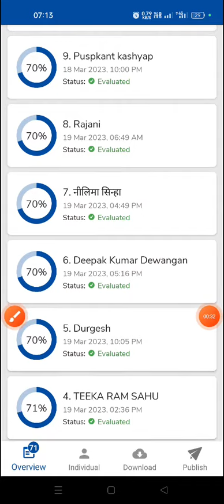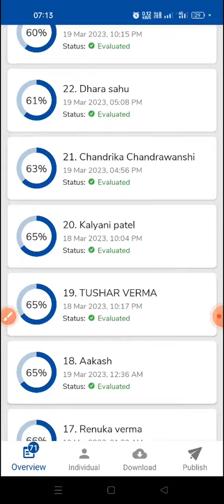शिक्षक वर्ग 02 बैच ,रैंक,रिजल्ट (रसायन टेस्ट ) आज ही जॉइन करे बैच 7583864461 (व्हाट्सएप/कॉल)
*📢📢(शिक्षक भर्ती + आंदोलन)📢📢*

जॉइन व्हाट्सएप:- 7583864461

*अब वेकैंसी लाने के लिए होने वाली अनिश्चितकालीन आंदोलन जो कि छत्तीसगढ़ प्रशिक्षित डीएलएड बीएड संघ के बैनर तले आयोजित किया जा रहा है उसका सहयोग करे:-*

*"आंदोलन के साथ आंदोलन स्थल में भी एक विशेष रणनीति से तैयारी जारी रखे।"*

⛔ विशेष आग्रह:-
*("छत्तीसगढ़  प्रशिक्षित डीएलएड बीएड संघ"- दाऊद खान (अध्यक्ष)*

 *आंदोलन आर्थिक सहयोग  + सम्पूर्ण तैयारी एक साथ क्योकि आंदोलन के साथ तैयारी को एक दिशा देना भी जरूरी है:-*
*⚠️तैयारी +आंदोलन📢*
[ *छ:ग प्रशिक्षण डीएलएड बीएड संघ के सहयोग से तैयारी करें:-*]

*सहायक शिक्षक लक्ष्य 2.0 बैच*
(कला समूह & विज्ञान समूह)

उपलब्ध सुविधाएं:-

1) सम्पूर्ण सिलेबस के एक एक पॉइंट की तैयारी टेस्ट सीरीज के माध्यम से.

2) सिलेबस के अनुरूप टाइम टेबल .

3) आवश्यकता अनुसार नोट्स, Pdf नोट्स इत्यादि

4) प्रत्येक टेस्ट के बाद टेस्ट कॉपी प्रिंट की सुविधा..

5)समय समय पर रिवीजन टेस्ट की सुविधा...

6)अनुभवी और सेलेक्टेट पुराने शिक्षकों के मार्गदर्शन में तैयार प्रश्न.

7) नए पैटन और नए लेवल के अनुरूप प्रश्नो का संग्रह...

8) थ्योरी पढ़ने के लिए समय फिर टेस्ट से उसका जांच.

9) 24×7 हेल्पलाइन की सुविधा.

11)  डाउट डिस्कशन की सुविधा।।

12) एग्जाम होने तक लगातार चलने वाली बैच...

📝Test Schedule :-

*डिटेल:-* आपको डिटेल टाइम टेबल बैच प्रारम्भ होने से पहले दे दिया जाएगा। आपको पढ़ने का पर्याप्त समय दिया जाएगा  ताकि आप अच्छे से पढ़ कर टेस्ट दिला सके।।

*रिजल्ट/ रैंक :-* प्रत्येक टेस्ट के रैंक ,रिजल्ट ,नंबर , टॉपर लिस्ट उसी दिन यूट्यूब में डाला जाएगा ।

*📝फीस :-*

●अन्य बिलासपुर के कोचिंग वाले कम से कम 6000+ फीस रखते है ।

*केवल - 299/- (50℅OFF)*
1 मार्च तक
499/-
599/-
999/-

*📝NOTE :- एक बार फीस दे कर रजिस्ट्रेशन करवाने पर आपको जब तक एग्जाम नही होता चाहे जितना भी समय लगे आपका बैच चलेगा। लगातार रिवीजन करवाते रहेंगे।*

*😊 अब फीस की चिंता छोड़ तैयारी पर फोकस कीजिये हमारे साथ. 😊👍*

🎉आज ही रजिस्ट्रेशन करें:-
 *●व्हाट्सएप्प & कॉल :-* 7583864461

(पेमेंट स्क्रीशॉर्ट ,नाम ,नंबर, एड्रेस, सहायक शिक्षक का विषय भेजे।)